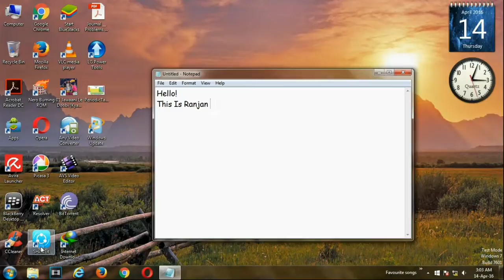How To: Remove Shortcuts From Removable Disks.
Here is the trick to remove shortcuts from removable disks.

CMD - attrib -h -r -s /s /d h:\*.*

In the place of "H"you can use your removable disk Caption which is on the Disk Name.

This Trick Works In most of the Pc's